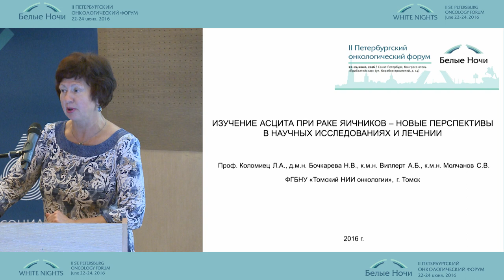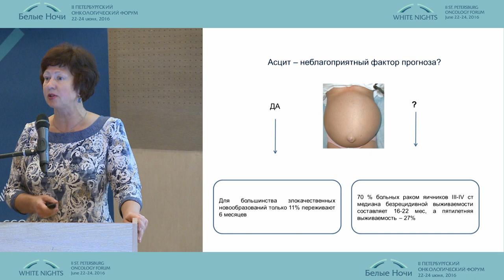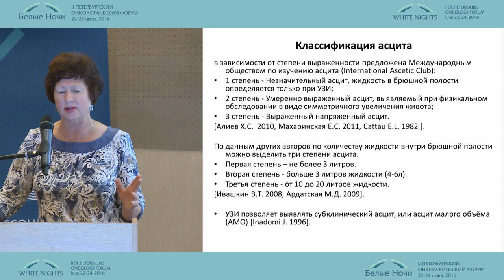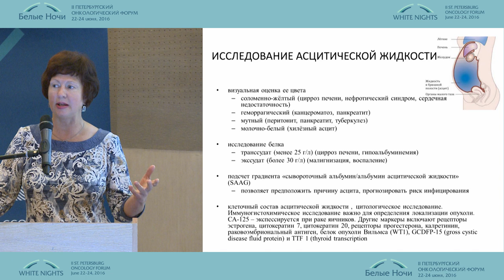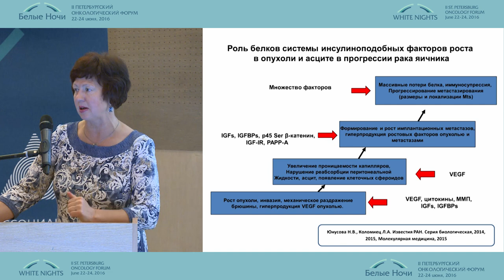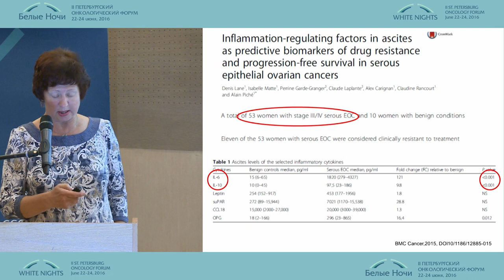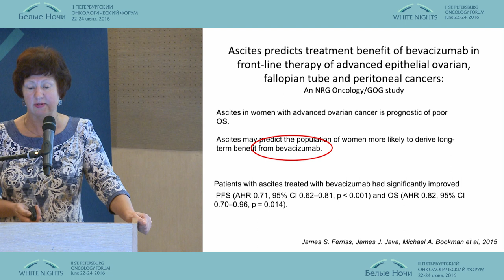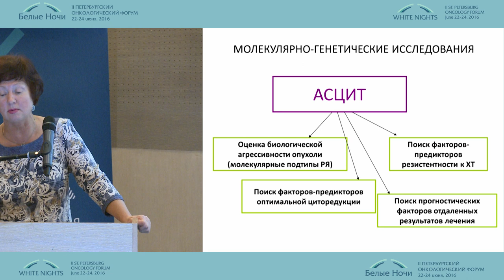Изучение асцита при раке яичников – новая перспектива в научных исследованиях и лечении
Лариса Александровна Коломиец (Томск)
Онкогинекология
II-ой Петербургский онкологический форум "Белые ночи - 2016"